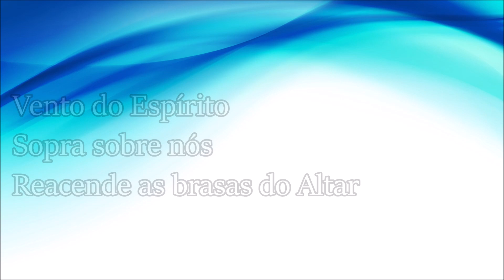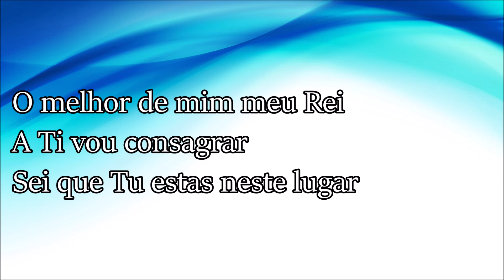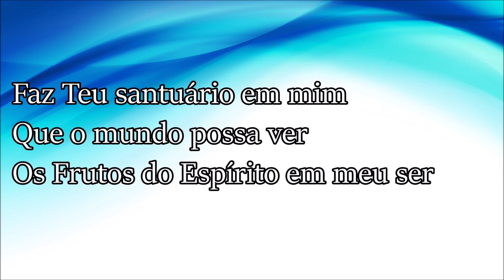Vento do Espírito (Piano - Bateria) - Pr Fernando Rodrigues (Cover)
Quer aprender a tocar teclado do zero, de forma simples e objetiva?

A minh'alma canta em Teu louvor
Porque eu nasci pra Te adorar
O melhor de mim meu Rei
A Ti vou consagrar
Sei que Tu estas neste lugar
Faz Teu santuário em mim
Que o mundo possa ver
Os Frutos do Espírito em meu ser

Vento do Espírito
Sopra sobre nós
Reacende as brasas do Altar
Vento do Espírito
Sopra sobre nós
Vento do Espírito de Deus